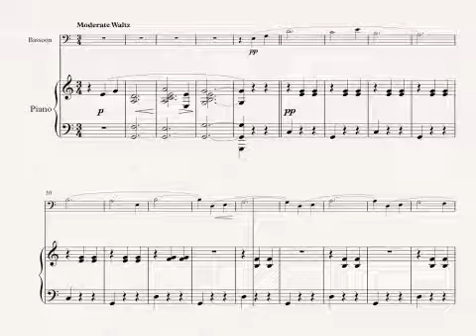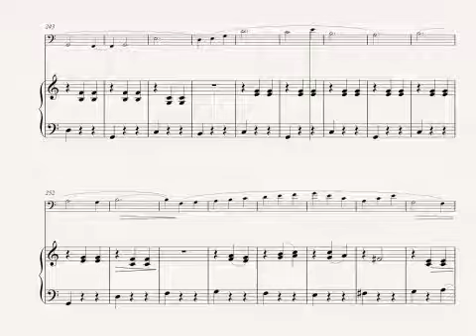Je Te Veux for Bassoon and piano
Erik Satie's, Je Te Veux, arranged for solo bassoon and piano. This arrangement would be ideal for bass instruments in C such as cello and trombone!